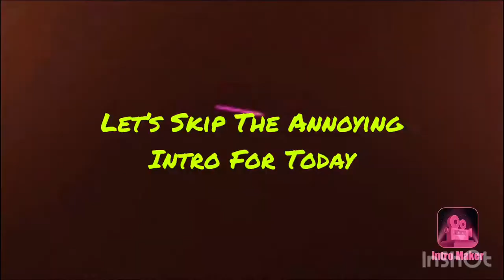Call Of Duty Mobile #7